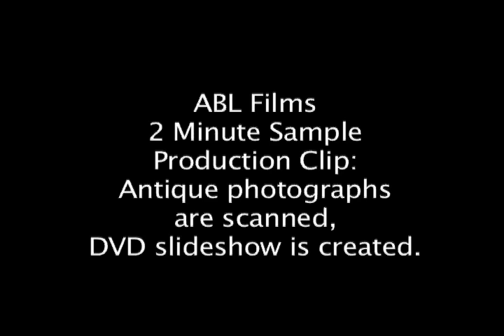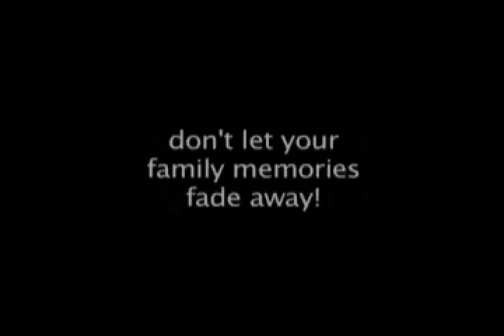ABL Films: High Quality Scanned Photograph Slideshow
This is a sample of scanned antique photographs that I used to create a DVD slideshow for a client. I also shoot and edit weddings, sports and other family events and much more. Thank you.